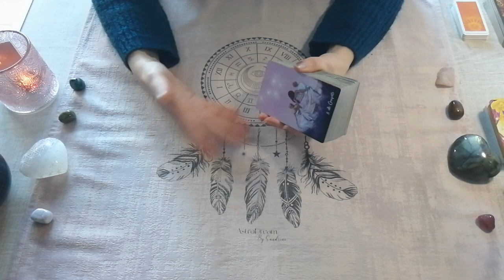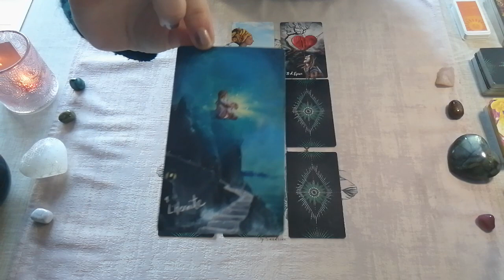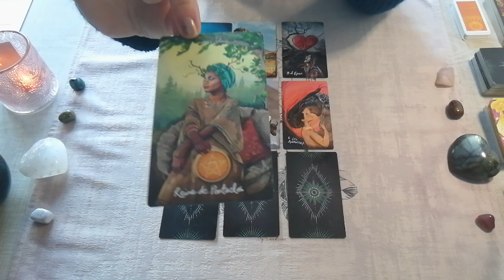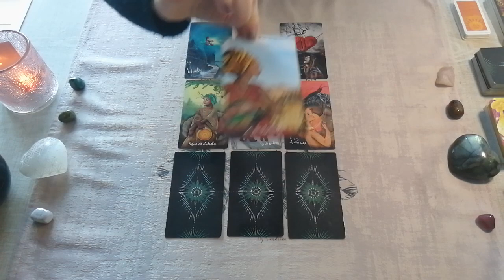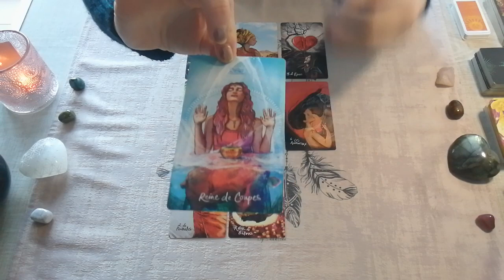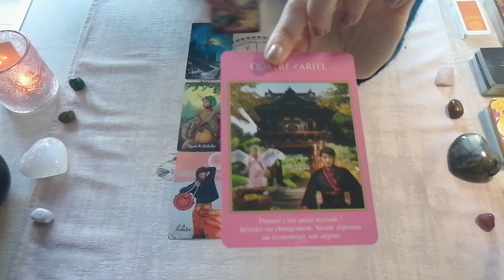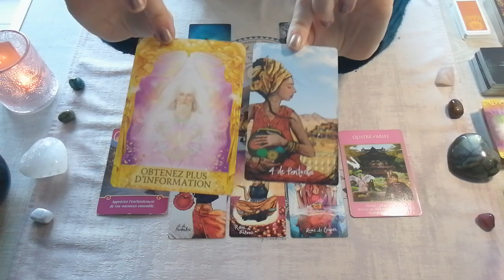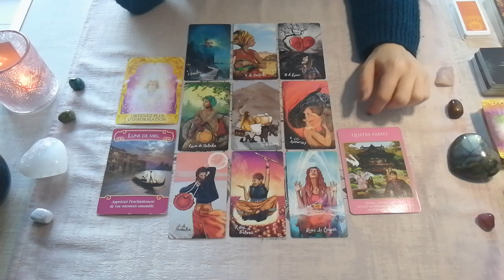♊GÉMEAUX - Guidance sentimentale - 1er au 15 mars 2023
Guidance sentimentale du 1er au 15 mars pour les Gémeaux.